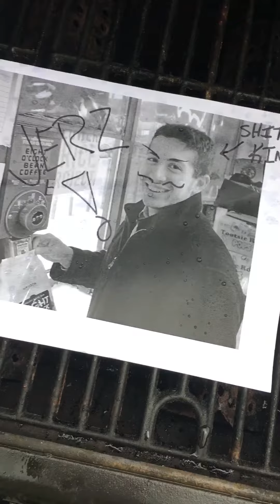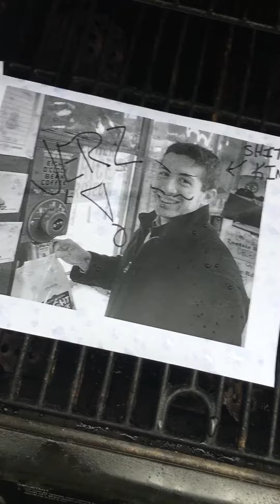Stay tuned 7pm a roasting we will go